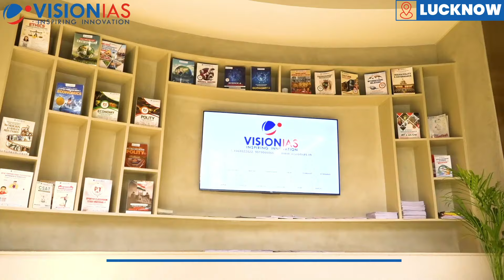Vision IAS Lucknow Classroom Centre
Vision IAS welcomes aspirants to the Lucknow Classroom Centre with the best in class academics and infrastructure for a distinguished UPSC CSE preparation.

Avail the opportunity of one-to-one counselling, mentorship, demo classes and start on the path to UPSC CSE success.

Attend classes by expert faculty from Delhi to set you apart in national competition.

Lucknow Centre Open: Every day 10 AM to 7 PM

Address - B-27, Beli Garad Chauraha Main Rd, Sector K, Aliganj, Lucknow, Uttar Pradesh 226024